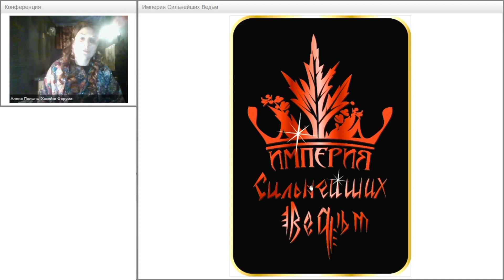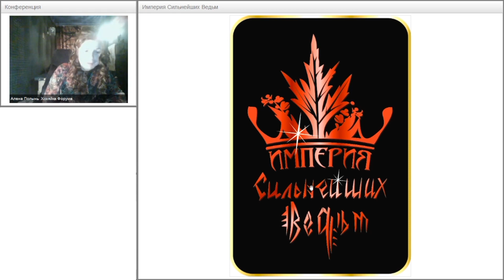Сильнее сильных с Аленой Полынь / Обзор конференции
Приобрести полную версию конференции

Конференция доступна для приобретения только посвященным у Алены Полынь!

Ритуал перевода желания в материализацию за счет планетарных энергий, работа с стрелой времени. Очень рабочий и серьезный ритуал. Предназначен для осуществления любых желаний.